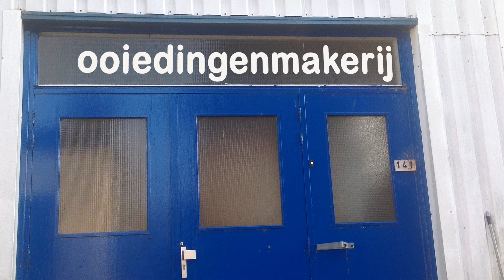Imke & de Mooiedingenmakerij